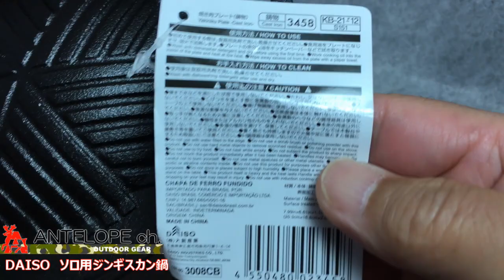DAISO ソロ用鋳物ジンギスカン鍋を買ってきた！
本日の１００均パトロールＤＡＩＳＯです。
今日は沼津ららぽ店でソロ用鋳物ジンギスカン鍋を買ってきました。
そそくさとシーズニングをして早速使ってみました。
ラムもマトンも家の近くで手に入らないので豚バラです。